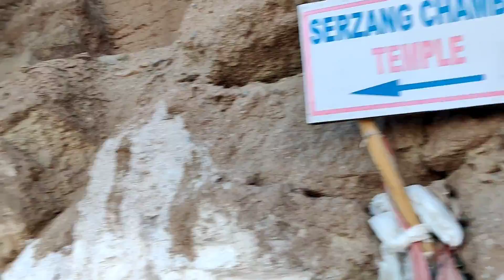ഈ മരുഭൂമിയുടെ ഉള്ളിൽ മരണം വരെ എങ്ങനെ ജീവിക്കുന്നു 😳/mallutraveler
ലഡാക്കിലെ basco എന്ന വില്ലേജിൽ ആയിരം വർഷം പഴക്കമുള്ള ഒരു മൊണാസ്റ്ററി ഉണ്ട്. അതിന്റെ വിശേഷങ്ങളാണ് ഇന്നത്തെ വീഡിയോയിൽ ഉള്ളത്.